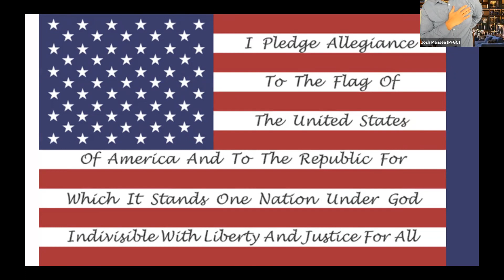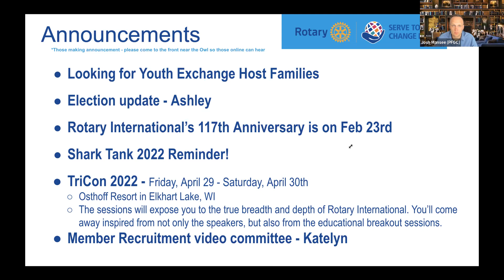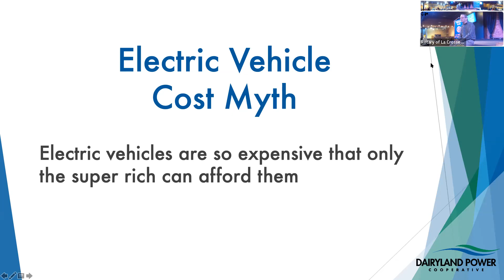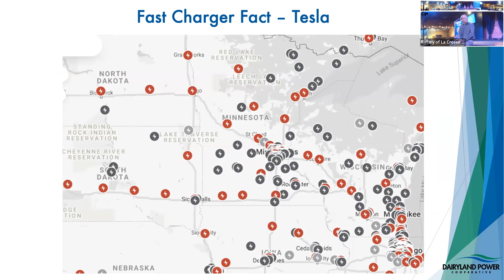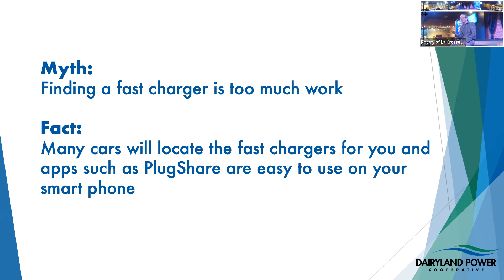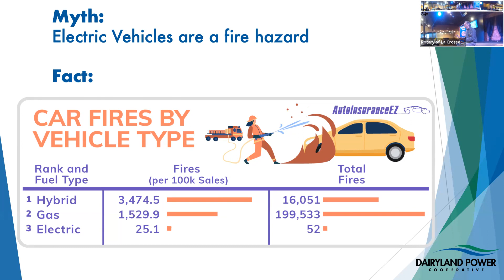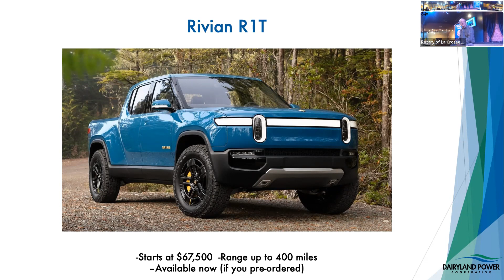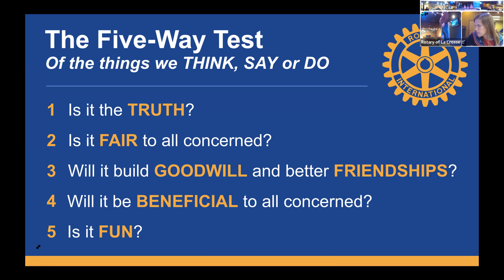Club Meeting: Electric Cars Feb 22 2022